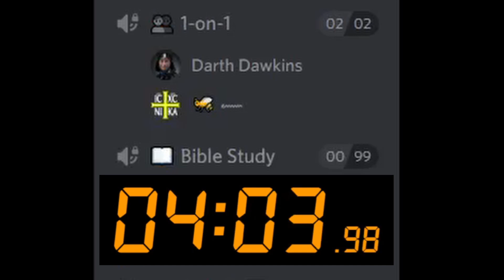Darth has semi-meltdown trying to get Jonathyn banned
You can talk to Darth in the "Politics and religion" discord server